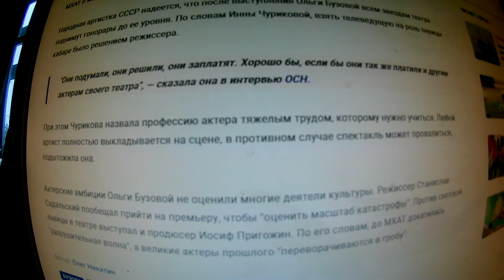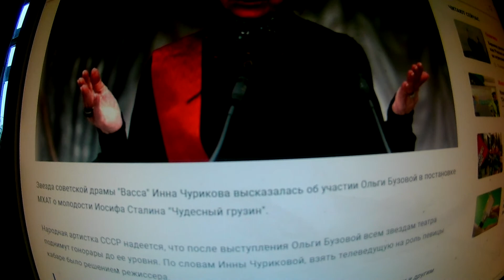Народная артистка СССР Инна Чурикова поделилась ожиданиями от появления Бузовой на сцене МХАТа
Это мое мнение, никому не навязываю, далека от шоу-бизнеса,  Не смотрю  все подряд, выбираю самое интересное и качественное.